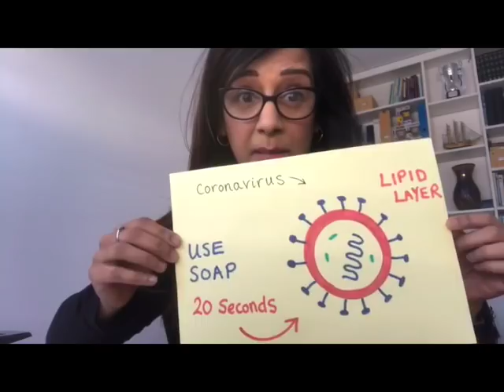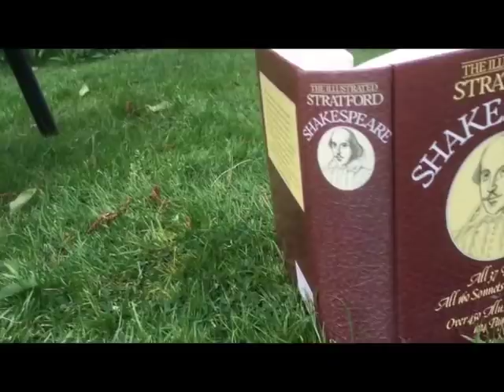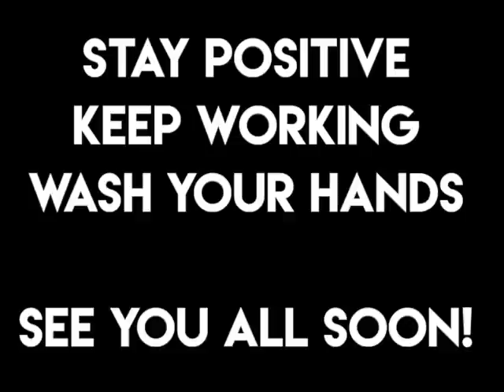LPSB - A Message From Staff